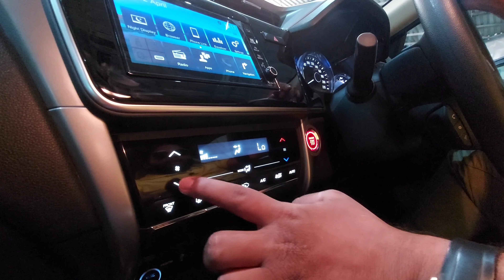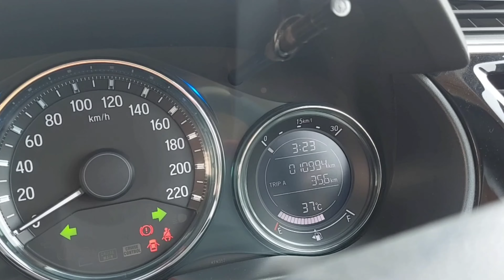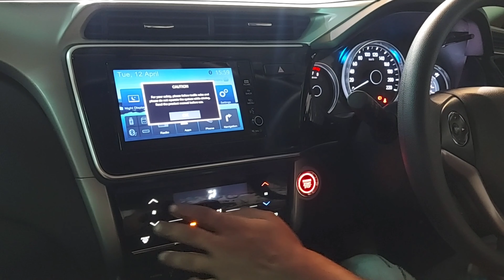2018 HONDA CITY FOR SALE | BUY USED CAR WITH CONFIDENCE | 1 Year Free Maintenance Cover | MotoFyx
MotoFyx Certified Preowned 2018 Honda City Petrol For Sale With MotoFyx Advantage along with 1 Year FREE Maintenance Cover & Financing Assistance

Key Features:
Alloy Wheels | Dual Airbags |  OEM Infotainment System  | Android Auto,  Apple Car Play | Automatic Climate Control (Powerful AC) | Electrically Folding ORVM and many more functional features...

Car Details:
Registration Year - 2018
Fuel - Petrol
Variant - V
No Of Owner - 1
Insurance  - Valid (Comprehensive)
ODO - 11,000 Kms Driven

Pricing:
INR ₹ 8,90,000 /- Only

Financing:
Multiple Financing Options Available
*Subject to partner bank approval basis document verification

Planning on purchasing a preowned car?
Look no further, MotoFyx Advantage is all you need.

With MotoFyx Advantage You Get:
💲 The best deals on certified preowned cars in town
📝  1 Year unconditional warranty for your car
👨‍🔧 1 Year complete maintenance cover for your car
💸  Financing Upto 100%

MotoFyx is India's fastest growing network of new age car repair workshops offering car owners a transparent, hassle free and predictable car repair experience.
Having a network of over 100+ car repair workshops across 5 major cities & with over
1.5lakh+ customers across India, we understand the importance of car maintenance and repairs like no other, especially when it comes to used car maintenance.

Chapters.
0:00 Introduction
0:28 Car Details
0:56 Car Exterior
1:01 About MotoFyx Advantage
1:42 2018 Honda City V MT Complete Features Explained
4:30 Complete Car Inspection
4:32 Electrical Inspection
5:12 Mechanical Inspection
6:42 Car Test Drive
7:52 Car Pricing Details
8:14 MotoFyx Contact Details